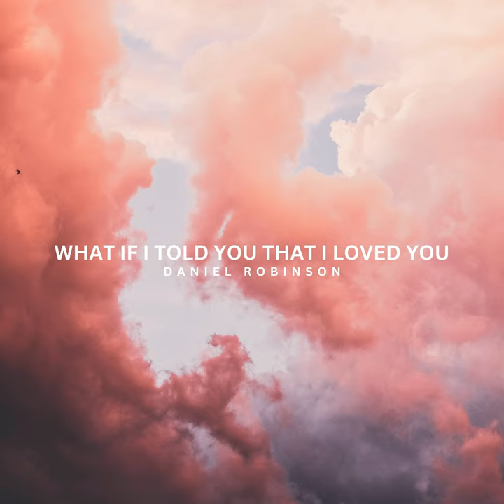What If I Told You That I Love You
What If I Told You That I Love You · Daniel Robinson

Main  Artist: Daniel Robinson
Composer: Ali Gatie
Composer: Danny Schofield
Composer: Samuel Wishkoski